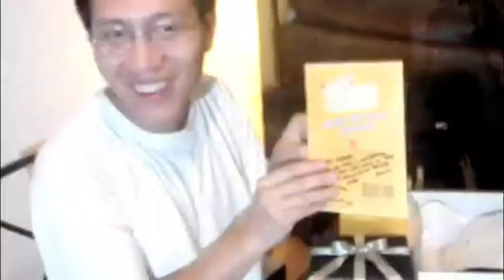Eric Birthday 2005